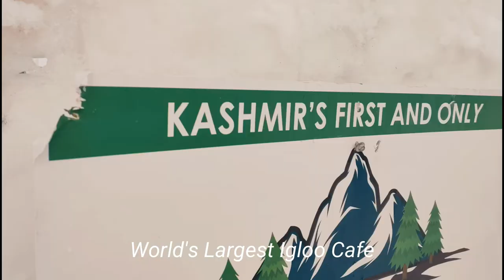Gulmarg, Kashmir INDIA, IGLOO Cafe I Drung Waterfall I Gondola Ride I Cricketer Mashrafe Mortaza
We went for a 2 weeks vacation to Kashmir in the first week of March 2022. Gulmarg was full of snow

Met Bangladesh ex Cricket Captain Mashrafe Mortaza
Met No 1. Dancer of Kashmir - Zia Free Style Dancer
Igloo Cafe
Drung Waterfall
Gondola Ride

We have captured our experiences and will present it to you in few upcoming episodes.

We will share all the details about accommodation, guides, activities and people we met.